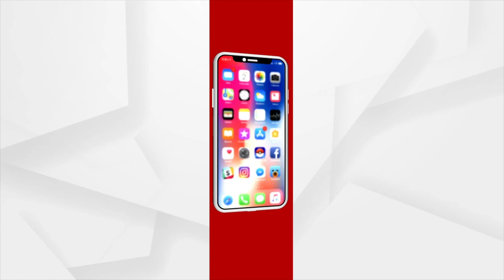ନେତା ଆସୁଛନ୍ତି ଭୋଟ ନେଉଛନ୍ତି, ଜିତୁଛନ୍ତି, ଆମ ଦୁଃଖ ବୁଝୁଛି କିଏ !